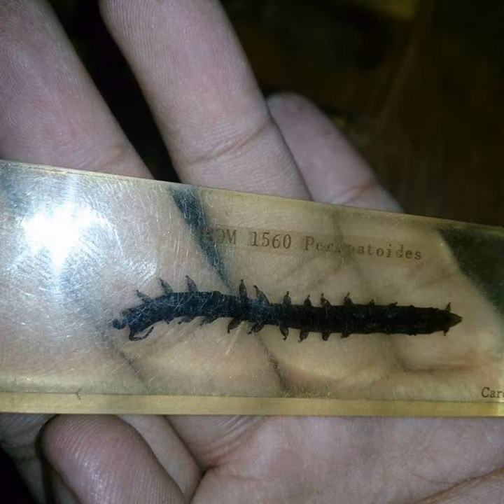Animals Encased In Resins.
Animals Encased In Plastic.